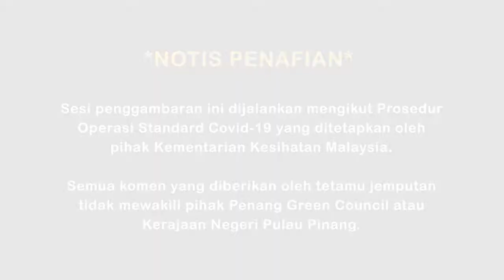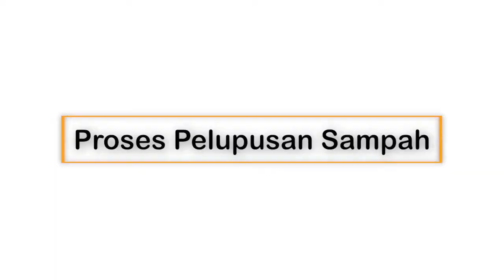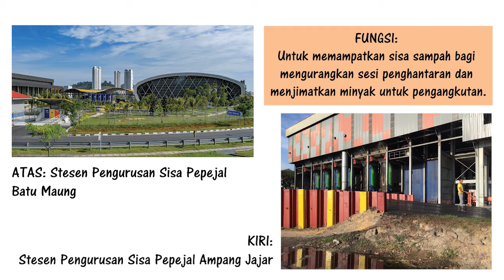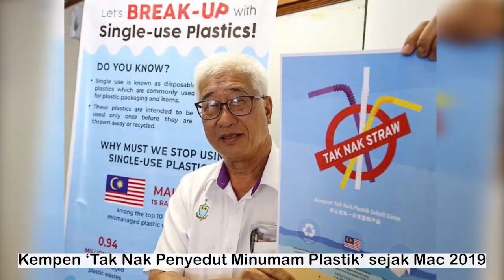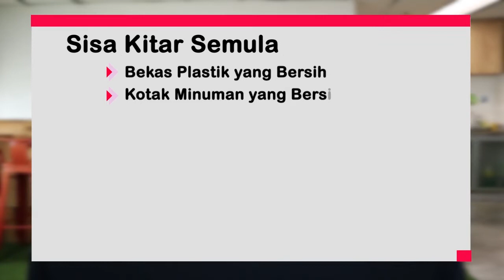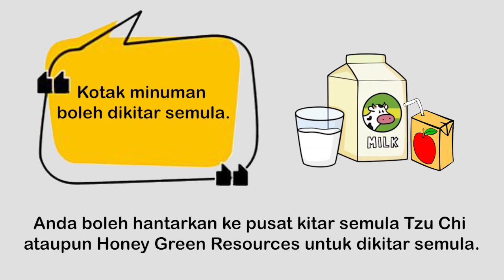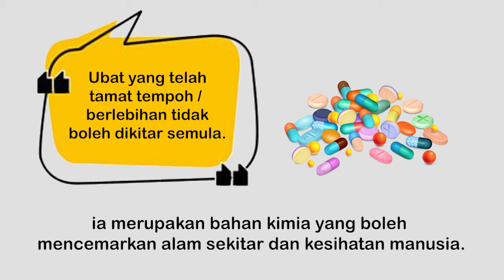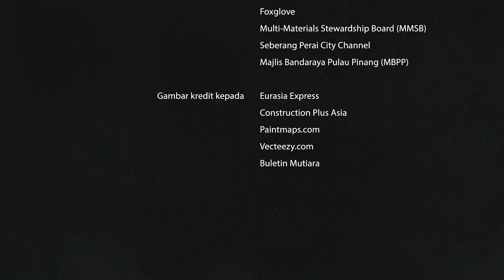Apa yang saya pelajari dari Rojak? | 那些 Rojak 教会我的事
Anda peminat Rojak?
Sedap rasanya bila kita campurkan buah-buahan dengan kuah Rojak.
Tapi, tak semua bahan sesuai untuk dicampurkan, contohnya sampah-sarap.
Jom tonton video ini untuk pelajari cerita di sebalik Rojak bersama-sama.

你喜欢吃Rojak吗？
那种果子与酱料混合一起吃的感觉是不是很棒？
不过，不是每个混合起来的东西都是好的哦，就好像我们的垃圾一样。
你有Rojak，我们有故事，马上点击播放键，一起听故事吧！